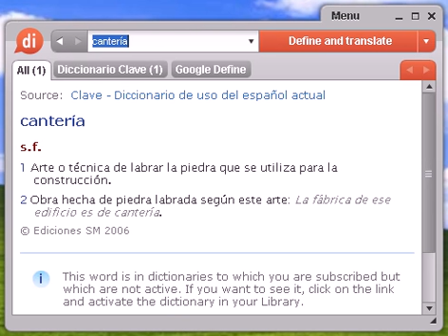Definición de cantería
cantería, diccionario, definición, significado, español, castellano, dixio, canterías